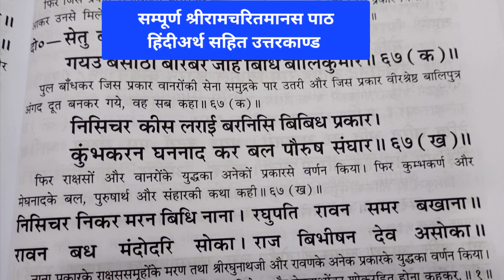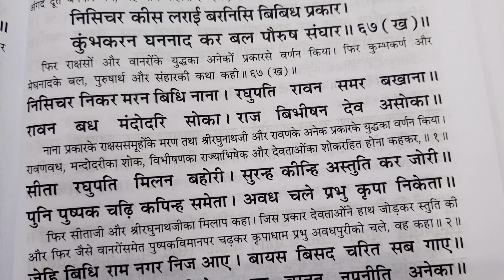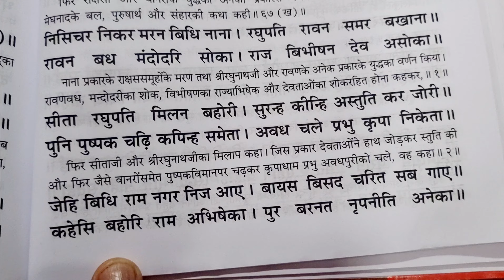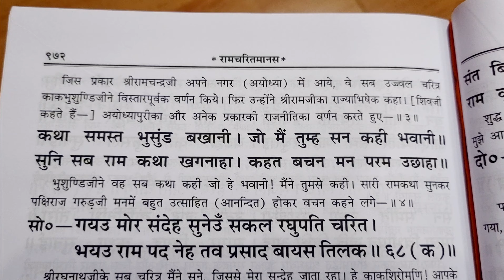श्रीरामचरितमानस पाठ#उत्तरकाण्ड#काकभुशुण्डिजी ने श्रीरामजी की लंका विजय की कहानी सुनाई#दोहा-68